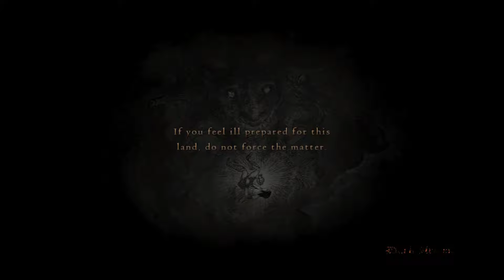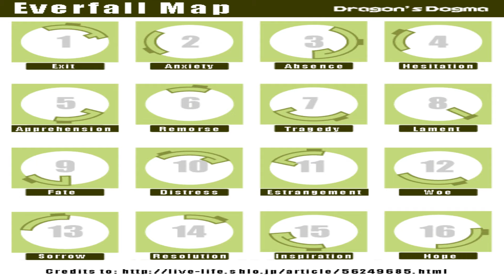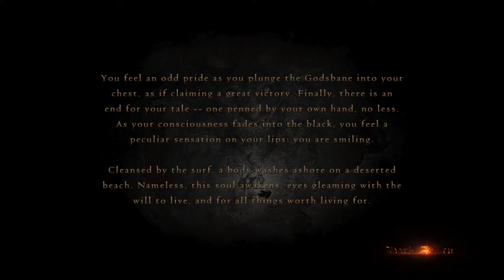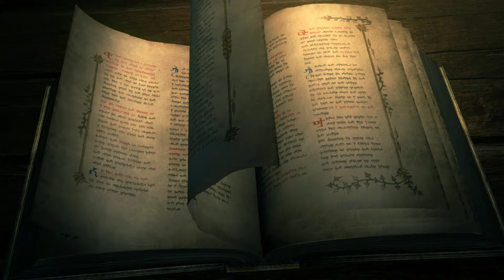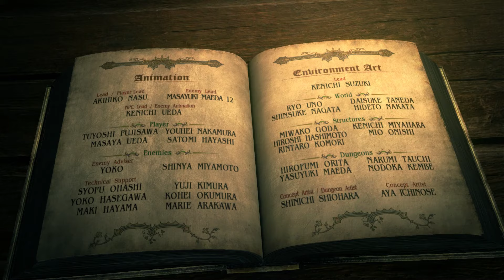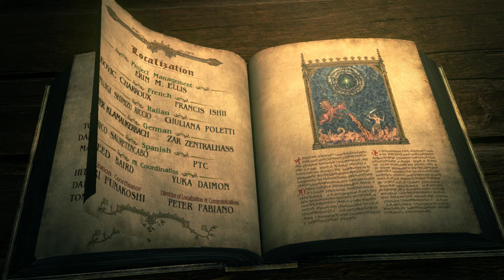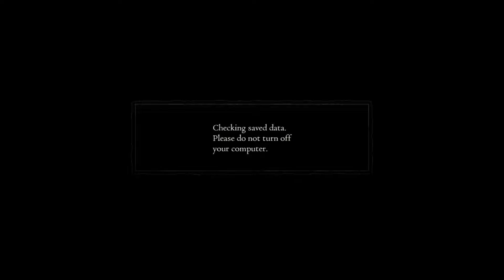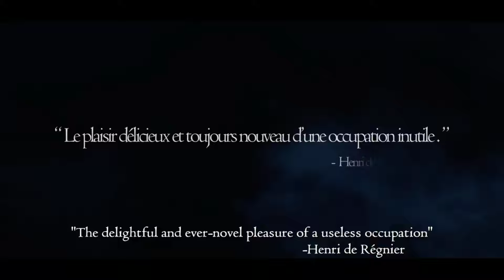Dragon's Dogma w/ Milly 42 (Game End)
No more farming. Let's bring the game (not the series though) to a close!